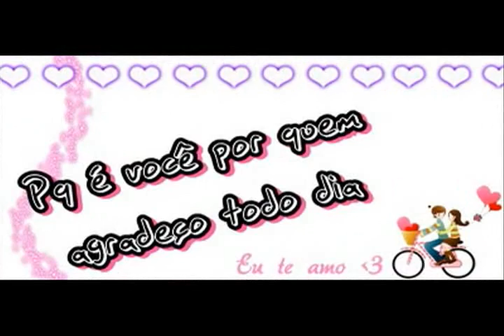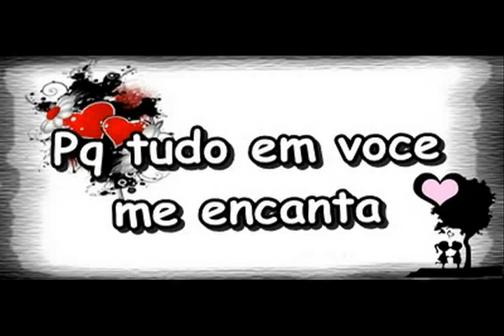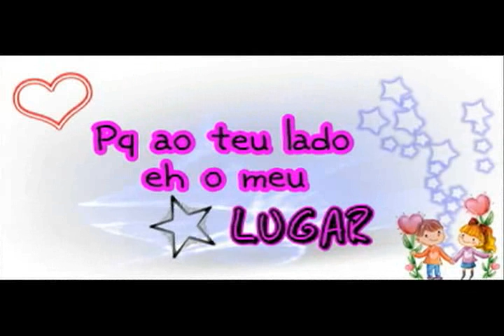Minha Eterna Pequena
Porque o que eu sinto não tem comparação e o quanto eu te amo não tem explicação ♥ *-*